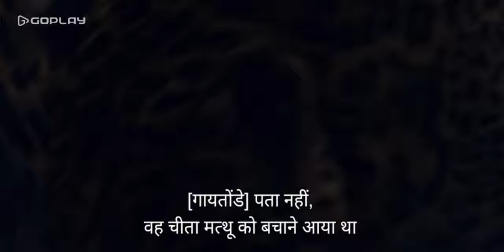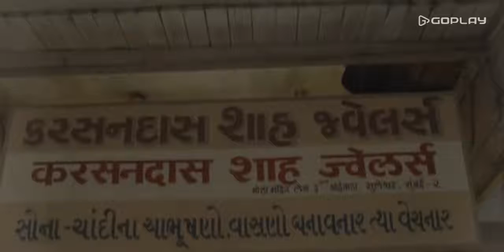Sacred games Nawazuddin siddique clip with Hindi Subtitles